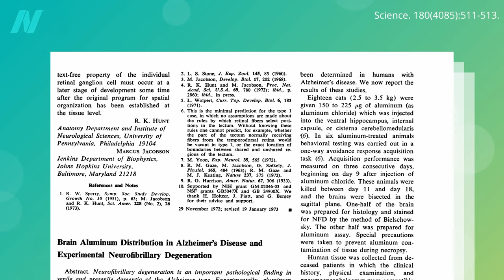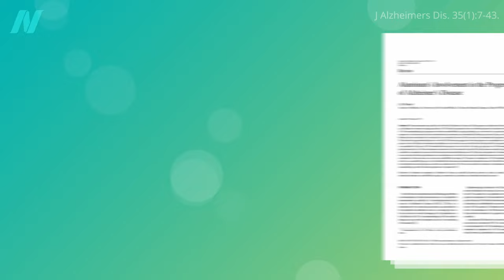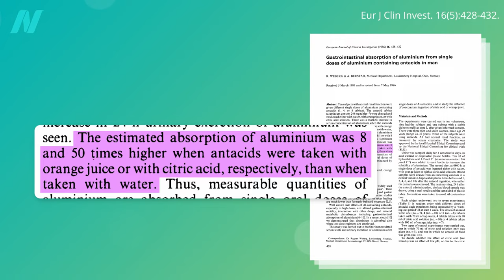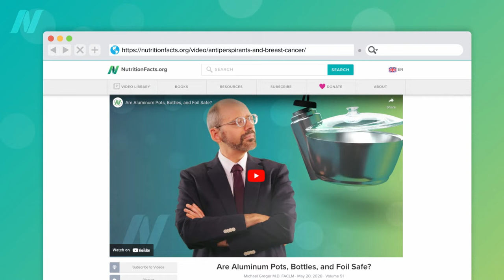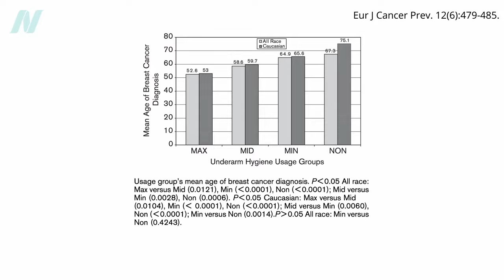Does Aluminum Cause Alzheimer's Disease?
Although aluminum isn’t necessarily benign, what convinced me that it does not play a role in Alzheimer's disease? The most vocal critics of the aluminum-and-Alzheimer's hypothesis were secretly-paid industry hacks.

The videos I mentioned are Are Aluminum Pots, Bottles, and Foil Safe? and Antiperspirants and Breast Cancer

Have a question about this video? and someone on the NutritionFacts.org team will try to answer it.

Want to get a list of links to all the scientific sources used in this video? You’ll also find a transcript and acknowledgements for the video, my blog and speaking tour schedule, and an easy way to search (by translated language even) through our videos spanning more than 2,000 health topics.